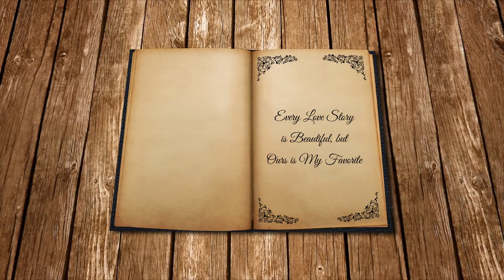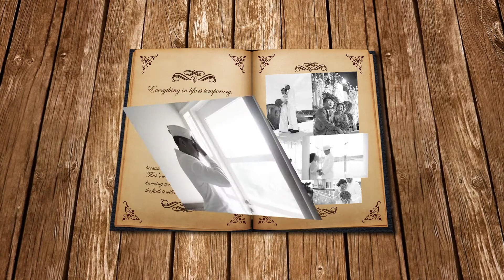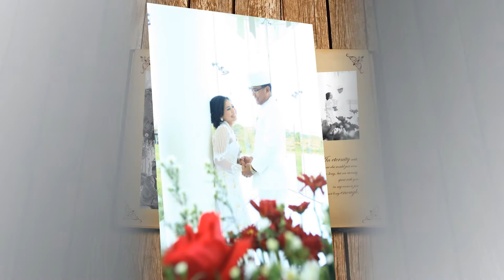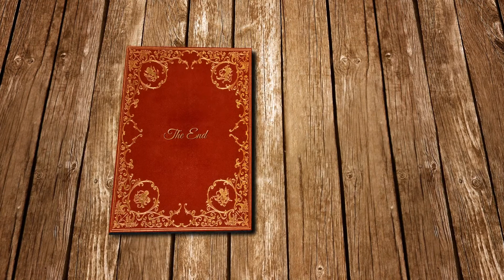Pre Wedding Photo Slideshow Jakarta - Ela & Faizal - HD Quality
Pre Wedding Photo Slideshow Ela & Faizal
Song: "All Of Me"  by: John Legend

Photos courtesy of Ela & Faizal.

CindheLaras Photography-Videography
  Yogyakarta, Central Java, Indonesia